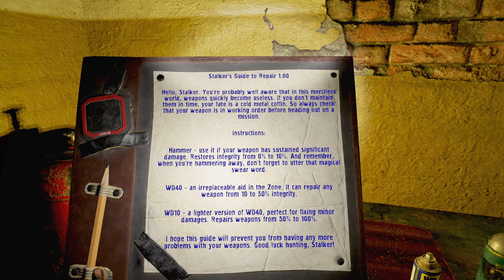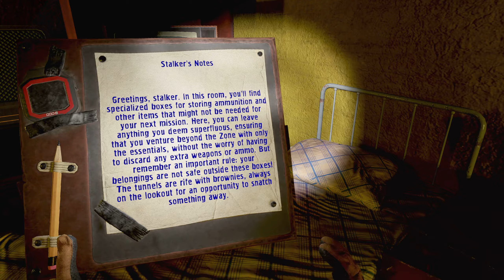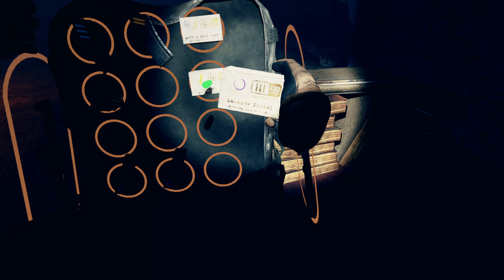Z.O.N.A Project X VR ( PCVR ) Revisited after latest patch ( Part 11 )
Z.O.N.A Project X VR ( PCVR , 4090 ) - On Meta Quest 2 via Airlink.
Very much like Into The Radius , well a lot has been copied by looks of it .
Its not bad at all , needs a lot doing to it to match Into The Radius ...but hopefully with updates it will get there, needs optimising but guess that will come in time as still not particularly smooth compared to other games running on my 4090 in VR.